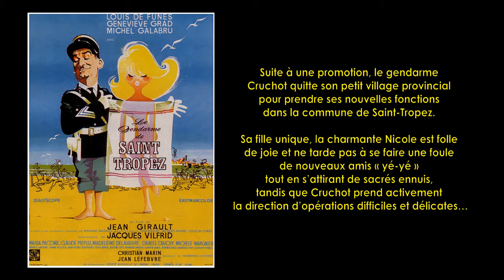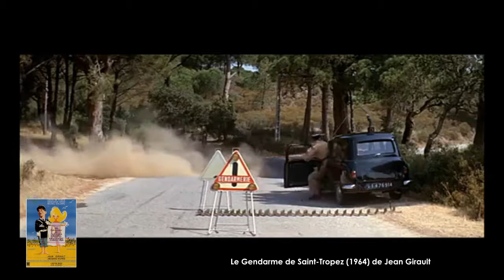Le Gendarme de Saint-Tropez de Jean Girault (1964) Cinemannonce 274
Retrouvez la bande-annonce du film Le Gendarme de Saint-Tropez ponctuée des secrets de tournage et d'anecdotes sur celui-ci.

🎥 Le Gendarme de Saint-Tropez est un film comique franco-italien réalisé par Jean Girault, sorti en 1964.

✎ Suite à une promotion, le gendarme Cruchot quitte son petit village provincial pour prendre ses nouvelles fonctions dans la commune de Saint-Tropez. Sa fille unique, la charmante Nicole est folle de joie et ne tarde pas à se faire une foule de nouveaux amis « yé-yé » tout en s’attirant de sacrés ennuis, tandis que Cruchot prend activement la direction d’opérations difficiles et délicates…

🎬 Fiche technique
Réalisation : Jean Girault
Scénario : Richard Balducci, Jacques Vilfrid et Jean Girault
Date de sortie France : 9 septembre 1964

☺ Distribution
Louis de Funès, Michel Galabru, Jean Lefebvre, Christian Marin, Guy Grosso, Michel Modo, Geneviève Grad, France Rumilly, Nicole Vervil, Claude Piéplu, Maria Pacôme, Martine de Breteuil, Pierre Barouh, Daniel Cauchy, Patrice Laffont